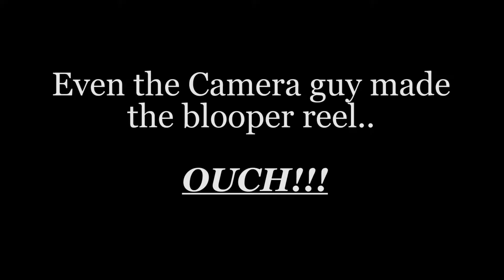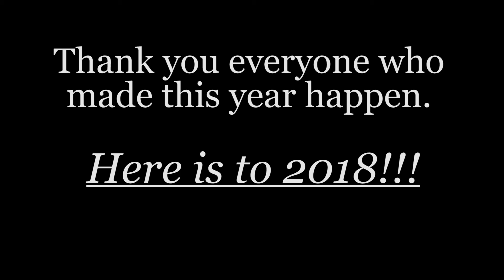Blooper reel 2017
Blooper reel of Jonas Crafts.